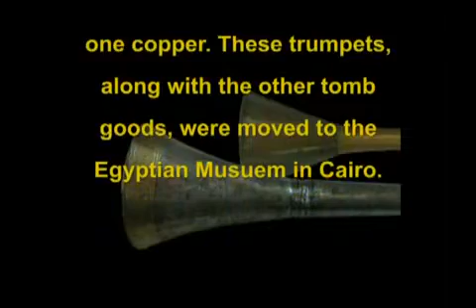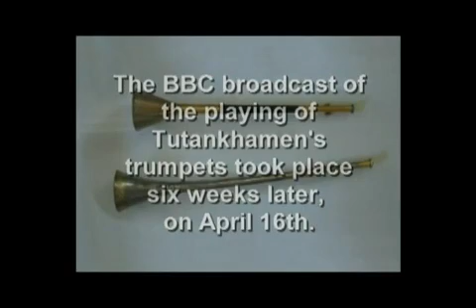Trumpets of Tutankhamun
A look at the Trumpets used during the reign of Tutankhamun  King Tut